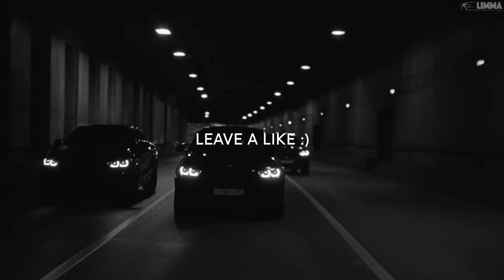UNAVERAGE GANG - WOLF CREEK PART III | XXX6M Competition Showtime